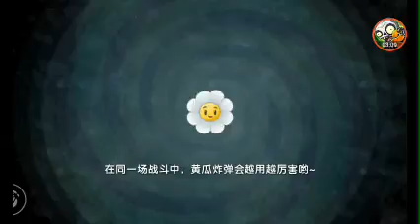La casa del cielo!!!!! (PvZ Versión China)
Que tal gentes de YouTube estamos aquí con un nuevo video para el canal esta ves con pvz chino
Regalame tu like y compártelo para un nuevo saludo xd